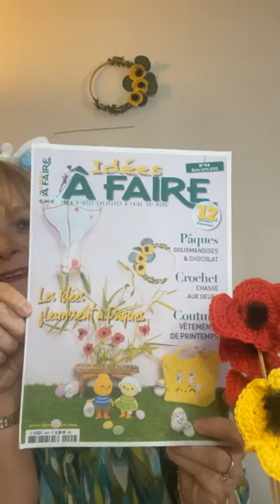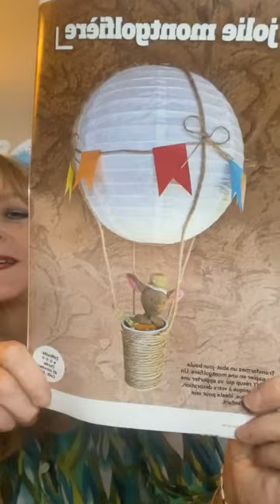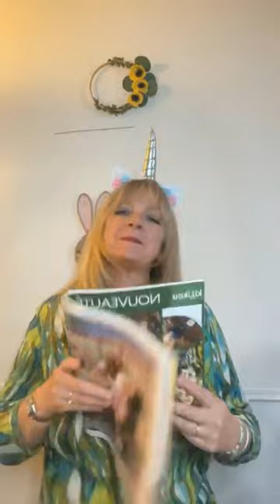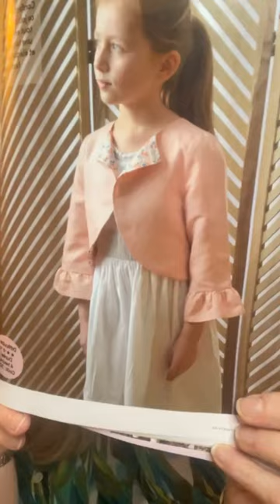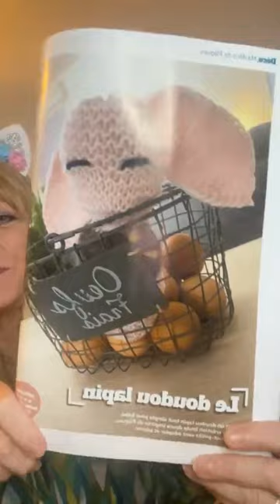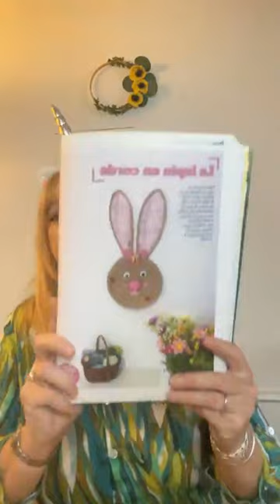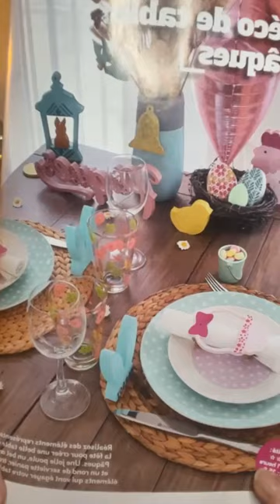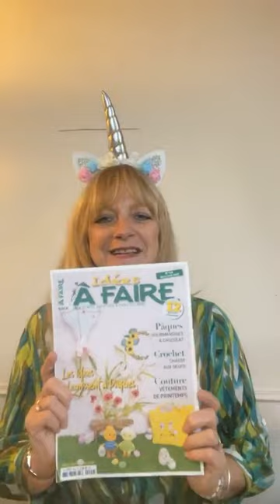Présentation du numero 44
Une présentation des tutoriels présents dans notre magazine Idées à Faire numéro 44 de Mars/Avril 2023, un printemps très coloré !

Vous avez aimez ?
Venez faire le plein de créativité avec notre magazine de loisirs créatifs

Idées à Faire Suivez-vous sur : INTERNET FACEBOOK INSTAGRAM PINTEREST YOUTUBE Tik Tok